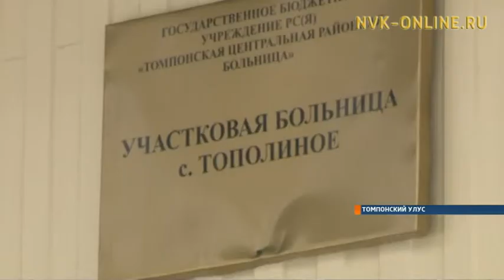Персонал и больные очень довольны проведенным ремонтом в Томпонской больнице